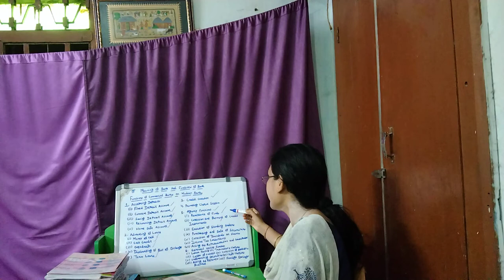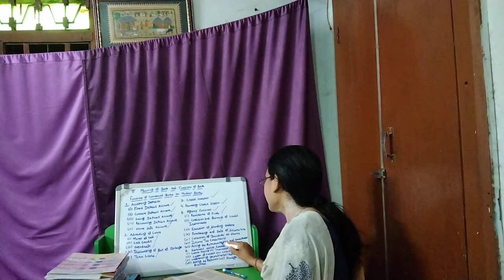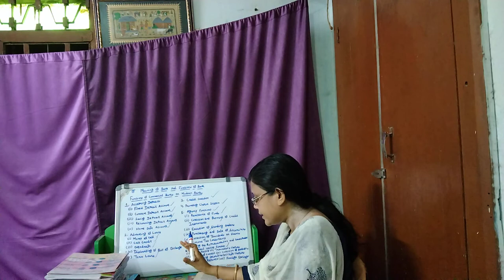Meaning Of Bank And Functions Of Bank